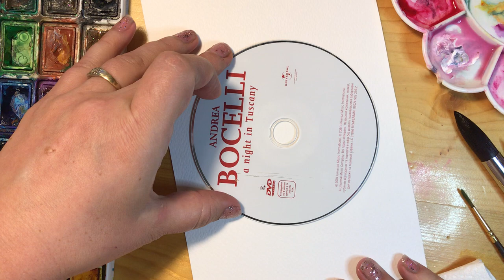ЗАКАТ. Рисование для детей и взрослых. Рисовать просто!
Рисуем закат в лесу акварелью.
Рисование для тех, кто не умеет рисовать))
Очень просто!!
рисование для души.
Попробуйте)
Фб: рисование для души.
Автор- Татьяна Ка